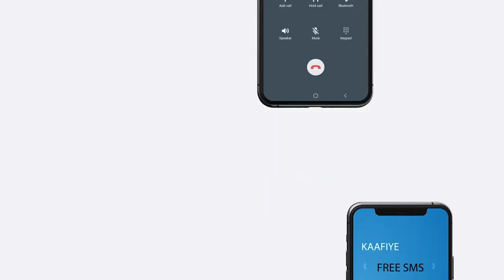Taliska Booliska Soomaaliya ayaa Faah-faahin ka bixiyey khasaaraha ka dhashay qarax ismiidaamin ah